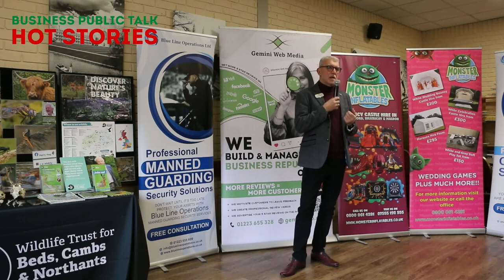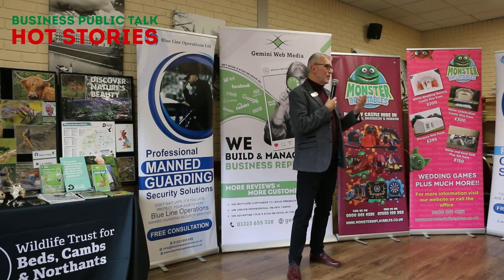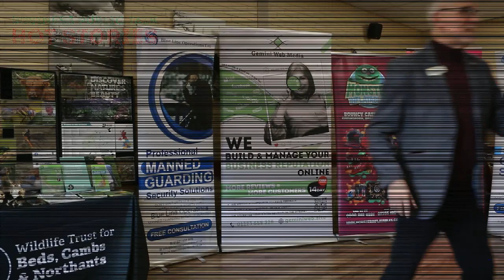Hot Stories Recap: Engaging Insights from Chris Hornby at Big Sky Finance! 💼✨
HotStoriesRecap: Engaging Insights from Chris Hornby at Big Sky Finance! 💼✨
The Hot Stories networking event on February 6th was enriched by the presence of Chris Hornby from Big Sky Finance, whose speech left a lasting impression on all attendees. 🎤💡

Chris shared valuable insights into financial strategies and business development, providing invaluable knowledge to all who were present.

Join us for a morning of connection, inspiration, and valuable networking opportunities at Hot Stories!

We extend our heartfelt thanks to our main sponsor, Blue Line Operations for their generous support. Your commitment to our community and dedication to fostering meaningful connections are truly appreciated.

At Hot Stories, you'll have the chance to:

🔹 Expand your professional network
🔹 Hear from industry experts
🔹 Discover new opportunities
🔹 Enjoy delicious refreshments

Don't miss out on this incredible event! Reserve your spot now and let's make some Hot Stories together. See you there!